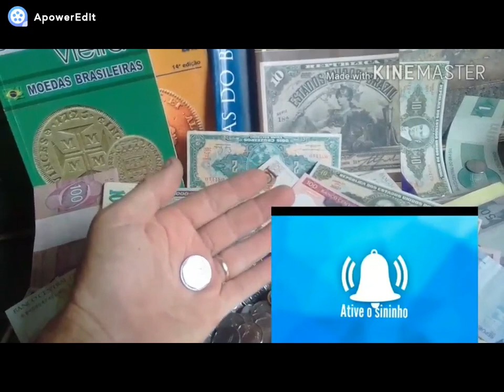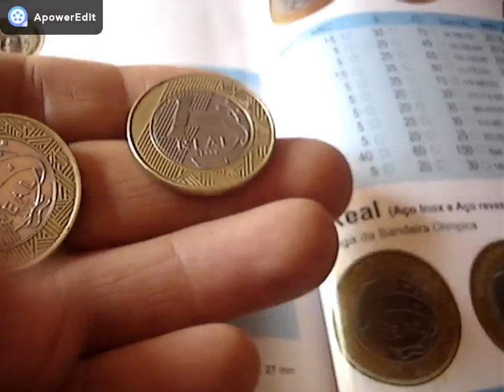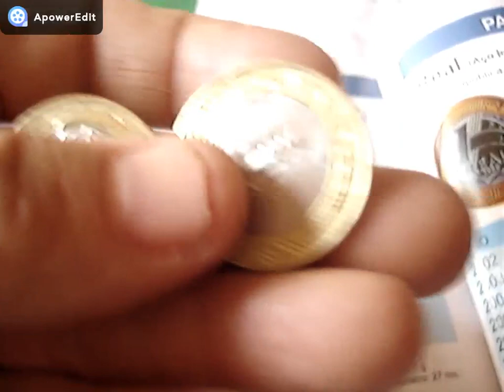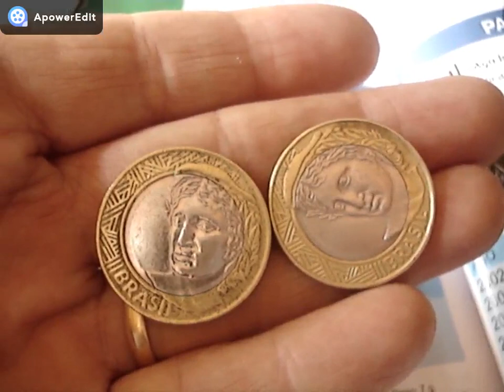AS 2 MOEDAS MAIS DIFICIL VALIOSAS DO REAL JUNTAS VALEM 420 REAIS VALOR DE CATALOGO VOCÊ TEM ELAS?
CANAL BRASLUX MOEDAS E CEDULAS RARAS NESTE VIDEO MOSTRAMOS AS 2 MOEDAS DA PRIMEIRA FAMILIA DO REAL MAIS DIFICIL DE CONSEGUIR NO COMERCIO